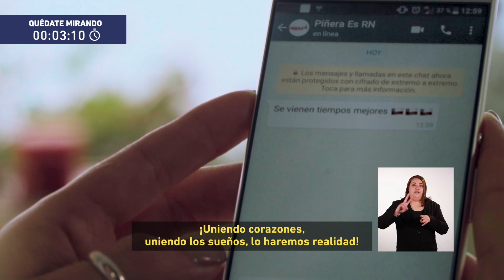Franja - Renovación Nacional Capitulo 2